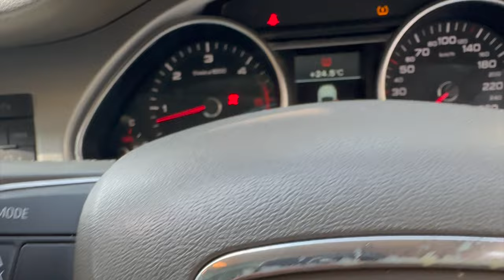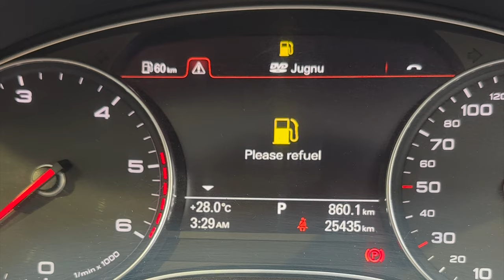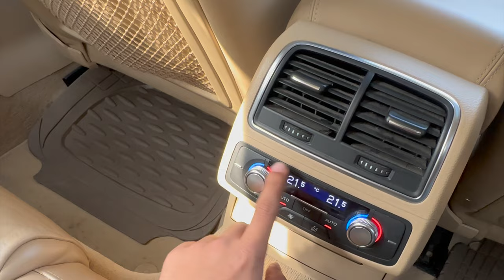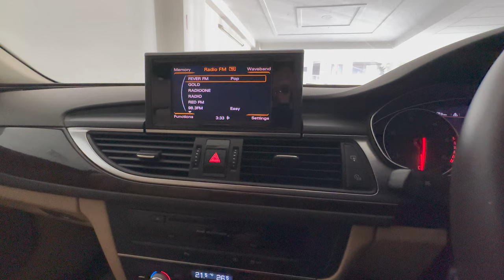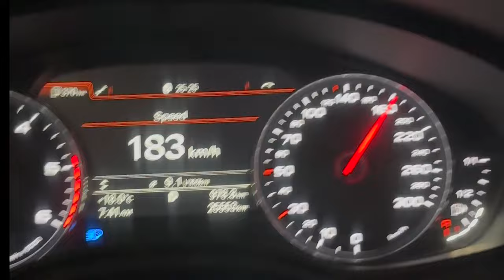Kaunsi thi fir Dr Sandhu ki pehli luxury car? - Virgin Rides S1 E1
End to end handholding for buying your first luxury car - From choosing, finding, buying, refurbishing, maintaining to selling and buying the next one, I wish to be your gateway to the world of luxury cars.

Commercials :
INR 5k advance, INR 20k on delivery